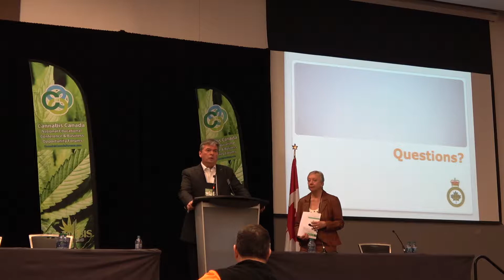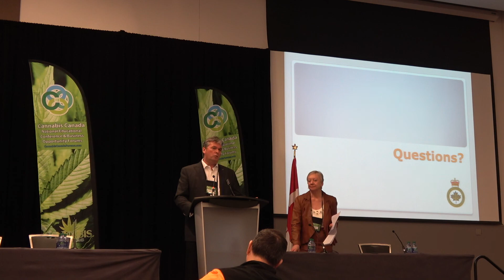Q and A: Social License Issues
Questions and Answers with Supt. Paul Johnston.

Impaired driving, policing, harm minimization, public safety (pricing & black market), community growers, smoking / vaping in public places.
Speaker: Supt. Paul Johnston (Canadian Association of Chiefs of Police)

Canada's current medical cannabis market serves upwards of 100,000 Canadians. Legalizing recreational cannabis could potentially impact 40% of Canadians and generate up to $22.6 billion in annual sales according to Deloitte Canada.As the leading voice and member-driven association representing Licensed Producers, Cannabis Canada is pleased to host a 2 day Educational Forum designed to provide the public, professionals and business community an opportunity to learn more about the health sciences and business opportunities emerging within Canada's Cannabis industry.